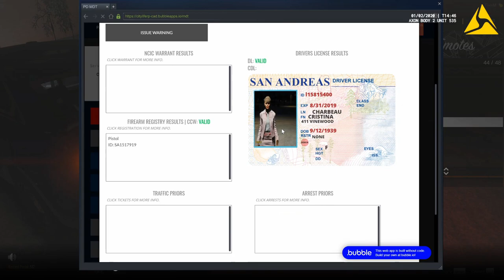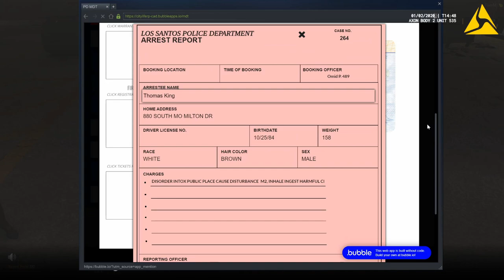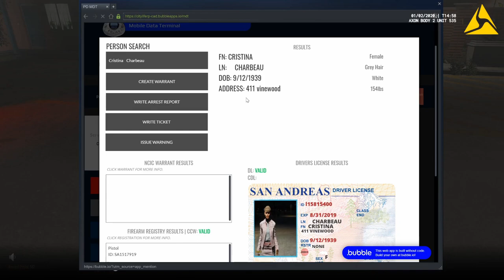GTA 5 CLRP #17 Tinder Date Turned Hostage Situation! (LEO)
Hey guys if you haven't already go check out my discord server!